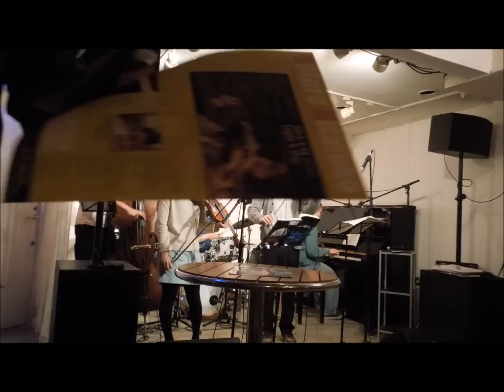jazz violin session in japan april 2014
jazz violin session in japan.
once a month.
This is 76th.